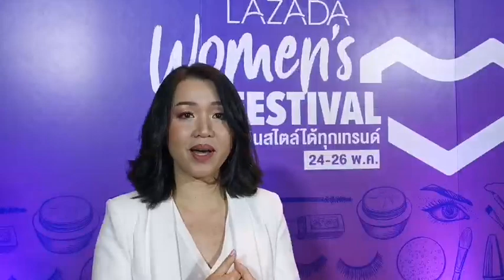'SHEconomy' ผู้หญิงช้อปหนัก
กำลังซื้อของผู้หญิง กำลังเป็นเมกะเทรนด์ทั่วโลก ปัจจุบันเห็นแนวโน้มชัดเจนมากขึ้นในประเทศไทย  โดยพบว่า 85% ของยอดขายแบรนด์ต่างๆ มาจากกลุ่มผู้ซื้อผู้หญิง และมีผู้หญิง 22% ที่ชอปปิ้งออนไลน์อย่างน้อย 1 ครั้งต่อวัน